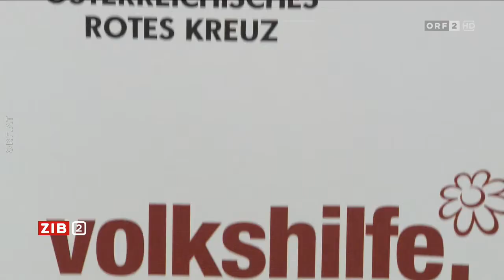Flüchtlingslager Moria in Brand gesteckt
ZIB 2 vom 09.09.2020: Flüchtlingslager Moria in Brand gesteckt.